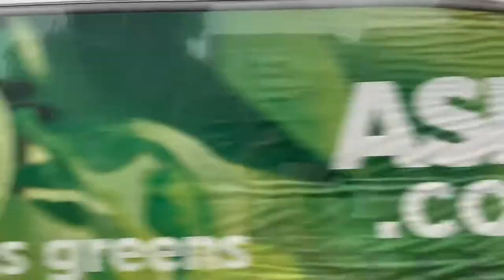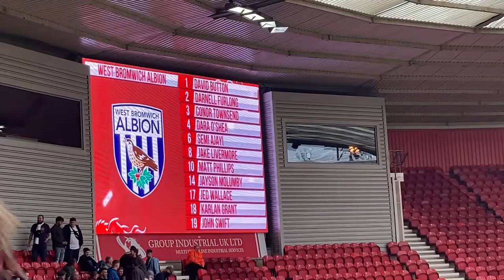Middlesbrough vs West Bromwich Albion John swift his first goal for the Albion